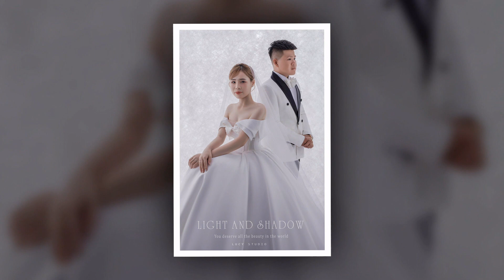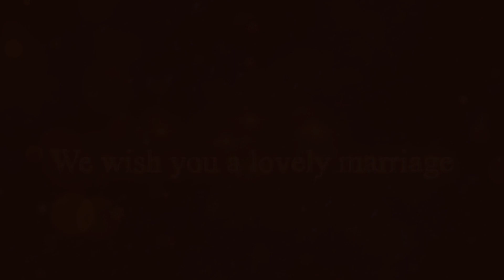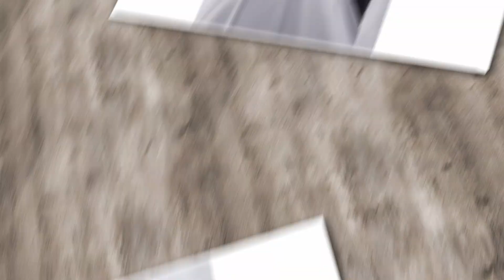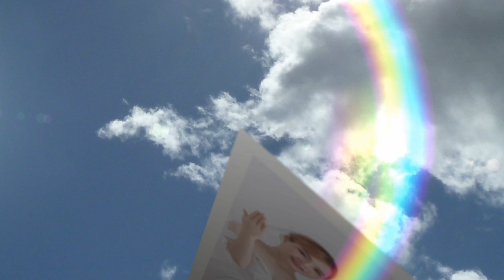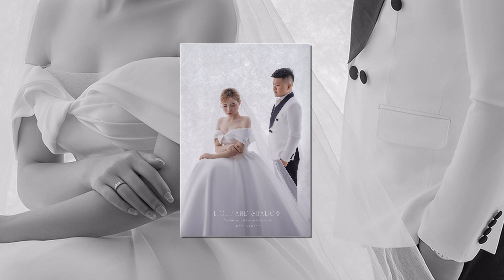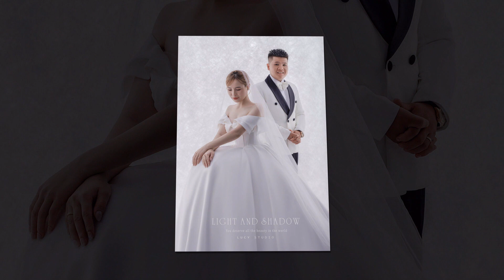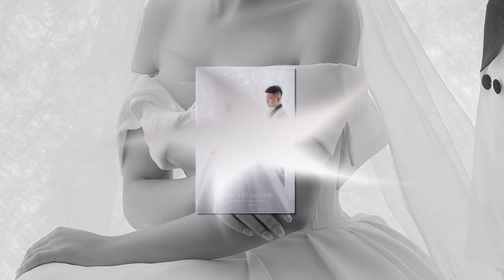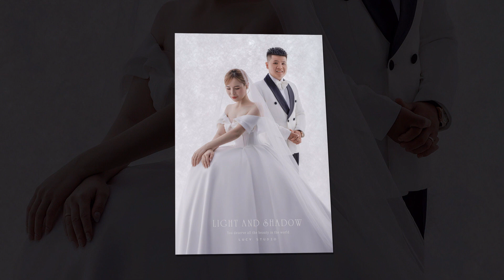Khánh Trung Thùy Trang